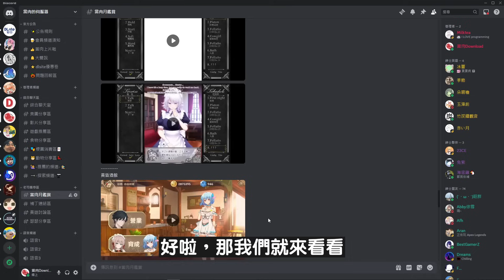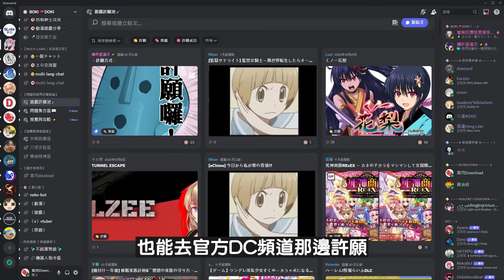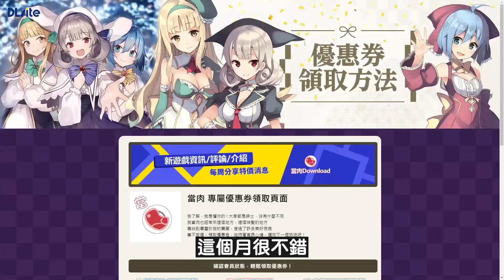把人當帕魯的生存黃遊，風格獨特的急用神作【紳士月鑑賞】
DLsite優惠卷領取位置
"先到500名用戶限定   超過500名將會由官方關閉連結"

【時間戳記】
0:00 開頭
0:37 哥布林祭司的隨從
1:41 Sheryl ~The Alchemist of the Island Ruins~
4:22 伊芙物語 2
6:29 劉嬋養成計劃
8:07 Enishia and the Binding Brand
10:11 Mad Island
13:04 【日文版】債務地獄的我撿到了一個任我差遣的離家出走JK
14:52 【中日英】Castle of Temptation
16:23 【日文版】與多麗絲公主的夜晚工作
17:57 結尾